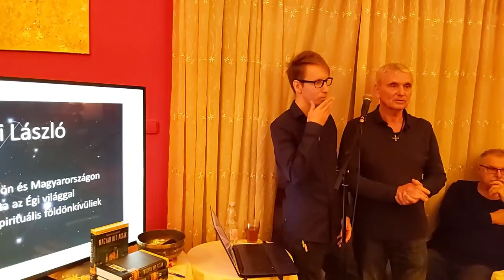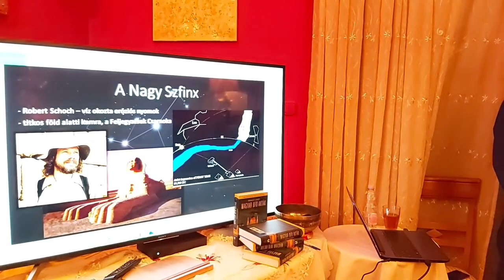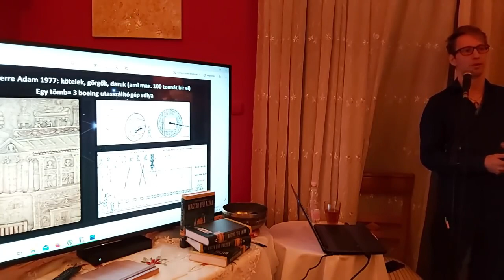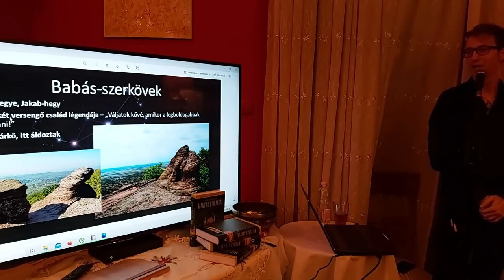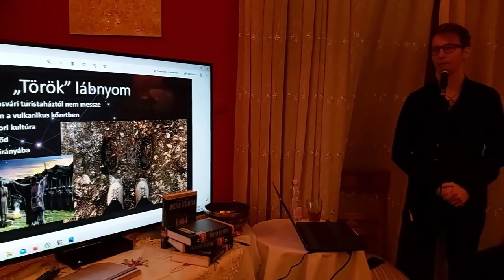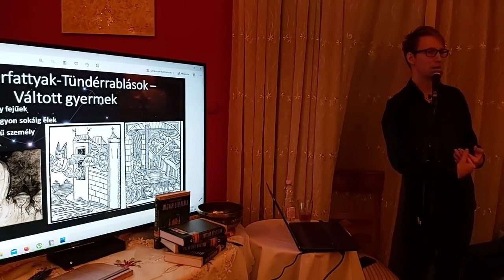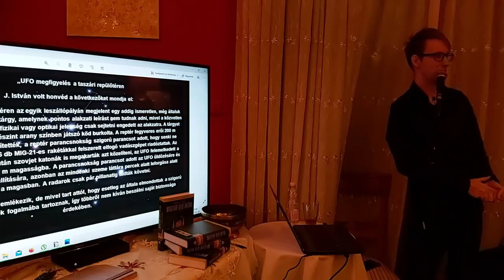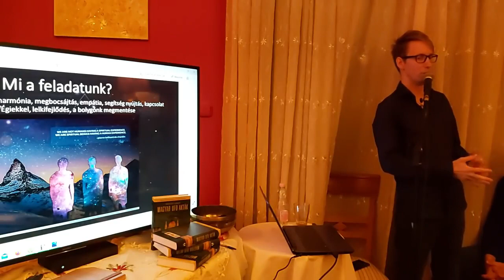Ősi építményektől az Égi Világokig - Miskolci László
Elérhetőség és honlap:
Az ősi építészeti technológia, a sámántapasztalatok és a spirituális földönkívüliek kapcsolata.